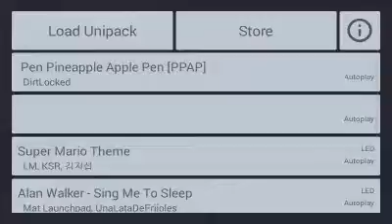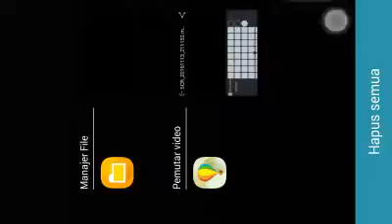Launch pad, PPAP by DirtLock